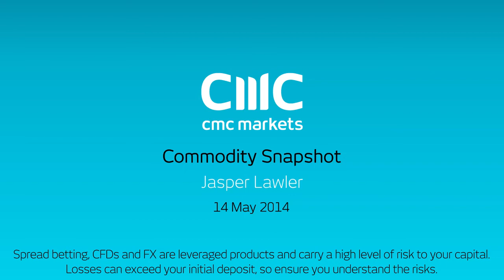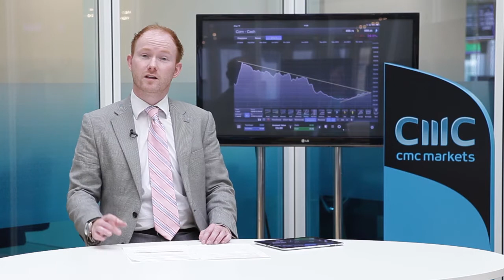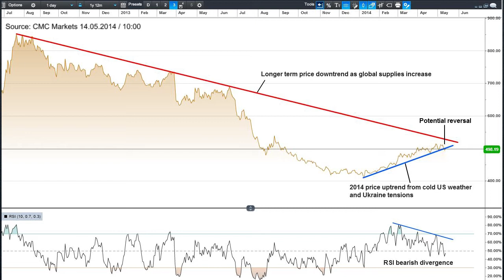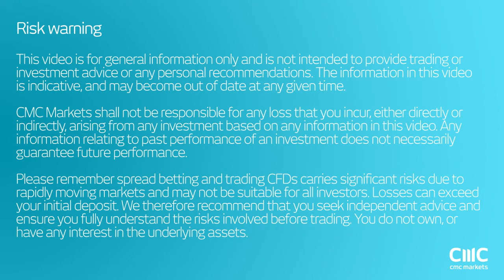Will the USDA report cause a drop in corn prices? CMC Markets Jasper Lawler 14 May